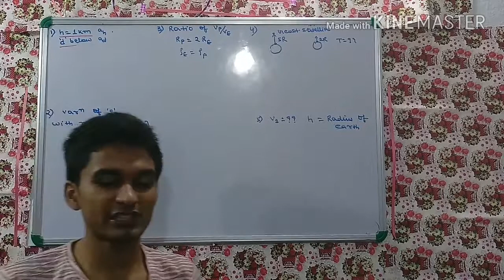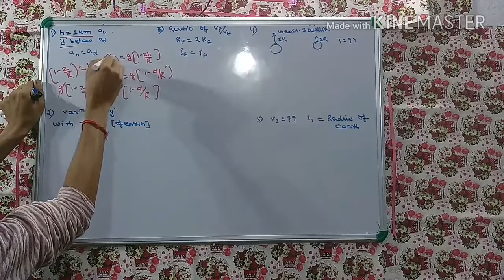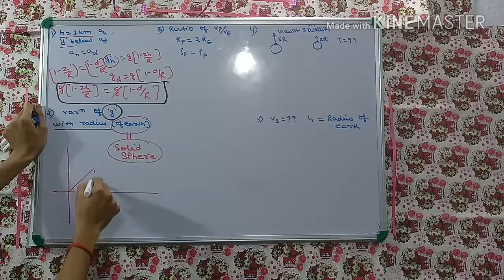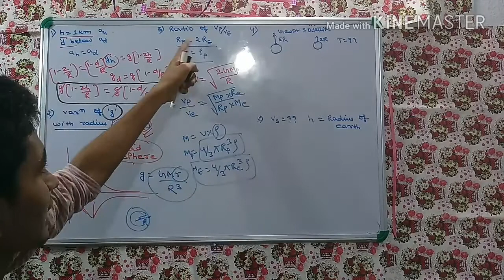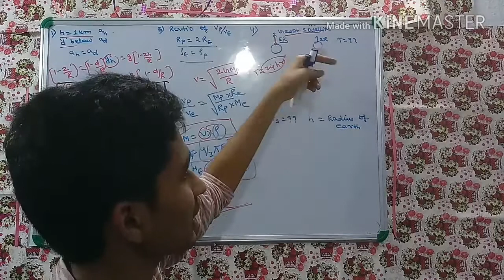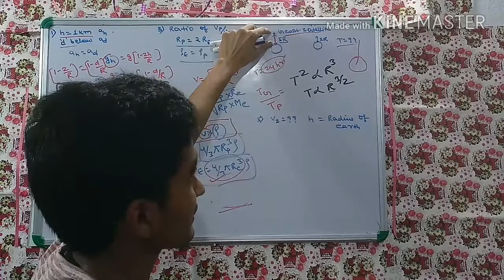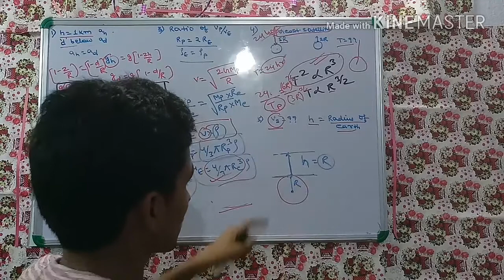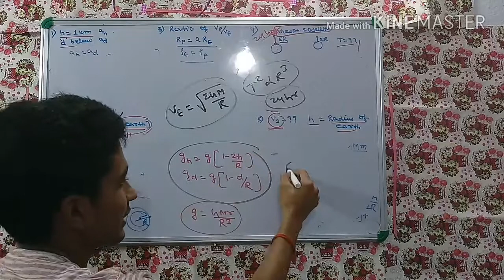QQUESTION OF GRAVITATION FOR NEET 2018..CONCEPTS..